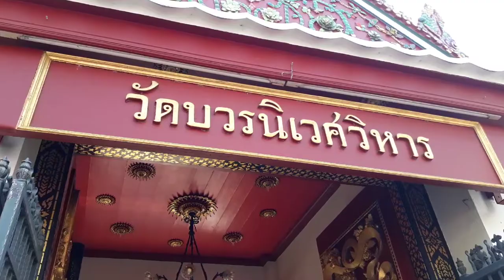February 18, 2018 CMU friends at Wat Ratchabophit, Bangkok